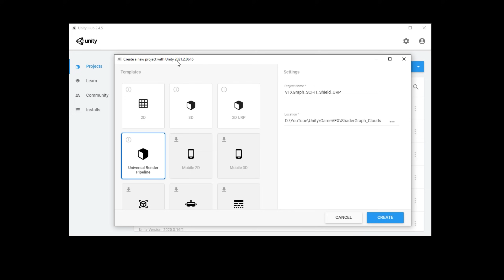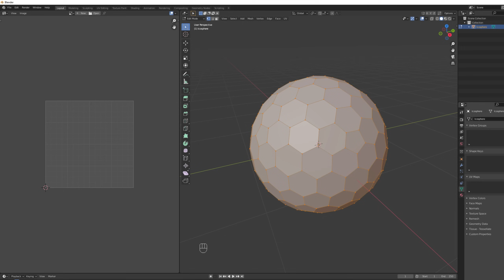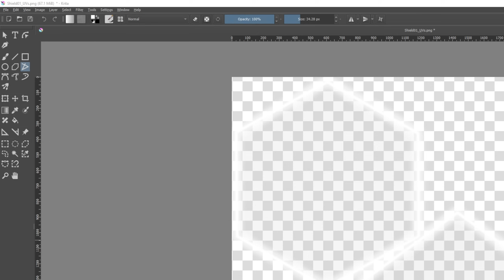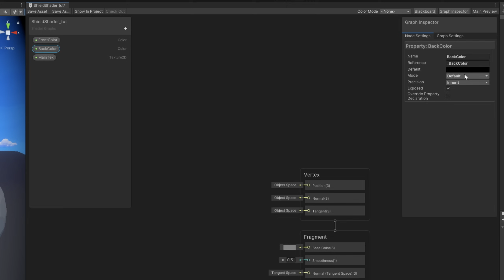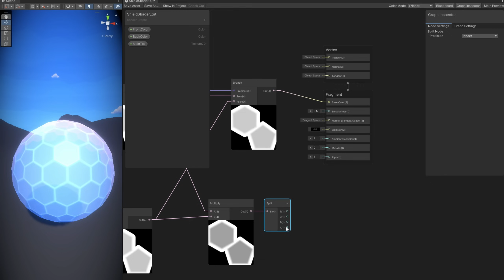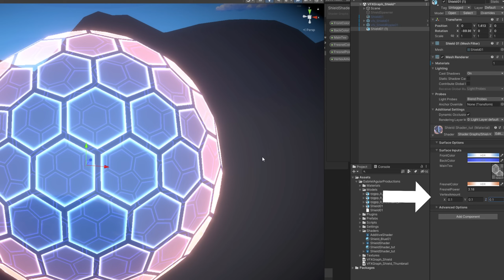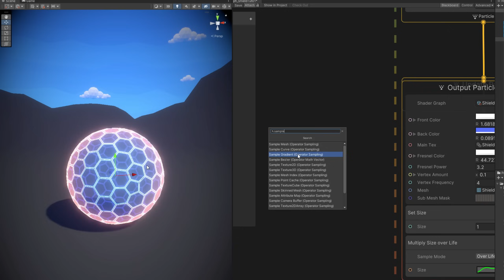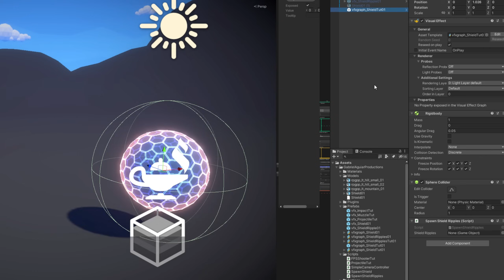Unity VFX Graph - Shield Effect Tutorial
In this Unity tutorial we are going to create a Sci-Fi Shield with Shader Graph and see how to use it in VFX Graph. We are going to use Blender to create the Shield mesh and Krita for the texture. At the end we have an overview of how to detect collisions!

00:00 Intro
01:10 Shield 3D Object
04:14 Shield Texture
06:00 Shield Shader - Start
09:46 Shield Shader - Fresnel
11:16 Shield Shader - Vertex Breath
13:23 Shield VFX Graph
15:13 Collision Detection Overview
16:41 End Result

*Courses*